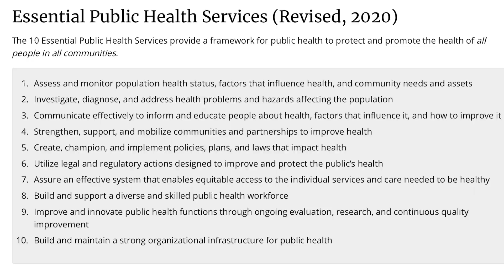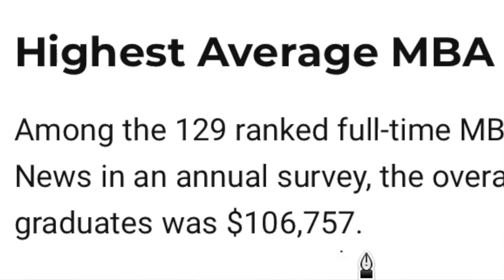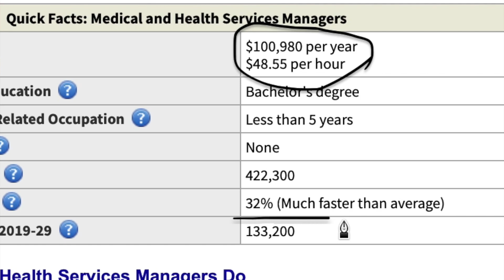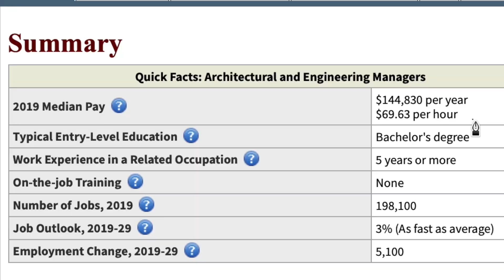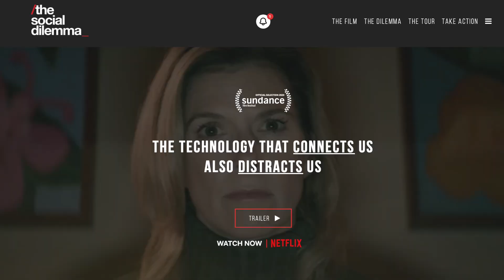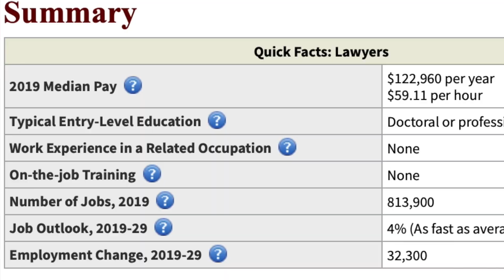The Top Masters Degrees (Salary, Job Growth, & More!)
Graduate degrees cost a ton of money and extra time in school, so which master's degrees are worth it? Today I'll talk about the best masters degrees, these are some of the highest paying master's degrees, so they are definitely graduate degrees that are worth it!

► Start Investing with WeBull and 2 Free Stocks Each Valued Up To$1600!

Ever wonder what graduate degrees that are worth it? Or even what grad degree should I get? Then you've come to the right spot, in this master's degree tier list I'll share masters degrees that are worth it as masters degrees ranked in this video are some of the highest paying master's degree you could get. The greatest masters degree are those that have a good ROI and lead to a meaningful career. In many cases top graduate degrees are only needed for super specialized jobs, thats why I think it's always worth working first and then going to graduate school. This will help you figure out if a masters degree is worth it for your career.

Some things we will go over are master's degree engineering, master's degree computer science, best business masters degrees, but these are just a handful of the best masters degree.I can most definitely make another video on the top masters degrees, just lmk that's what you want :).